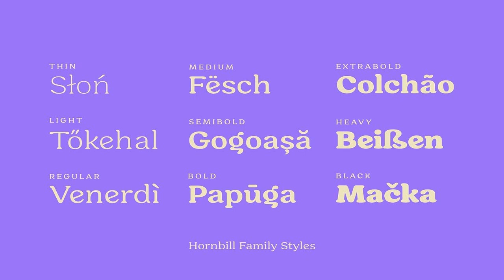Hornbill; 18 Retro Fonts Font Free Download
Hornbill is a soft serif font family that inspired by the 70's retro styles. Hornbill give a clean and versatile letterform that fit not only for display, but also for reading purposes. Hornbill consist of 18 styles from thin to black with each matching italics.